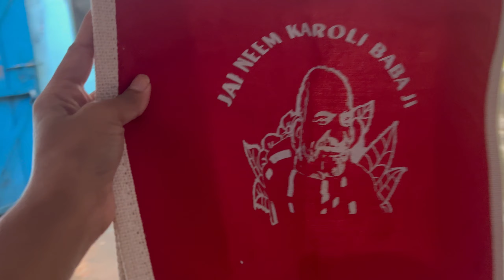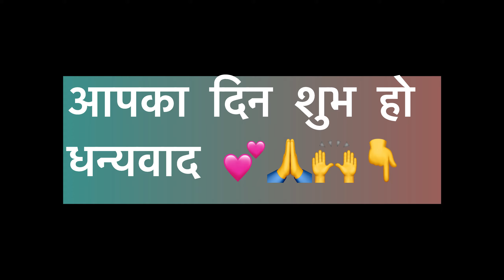नवरात्रि के पहले ही दिन नैना माता रानी आयी हमारे घर और नीम करौली बाबा जी..❤️🙏